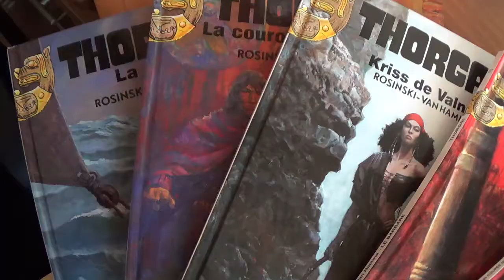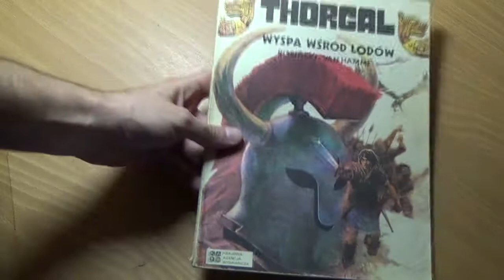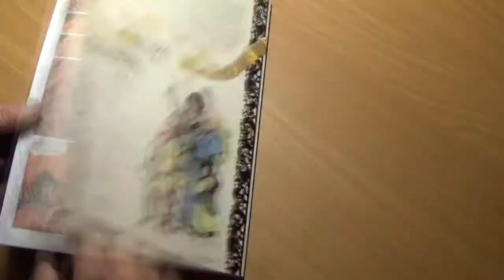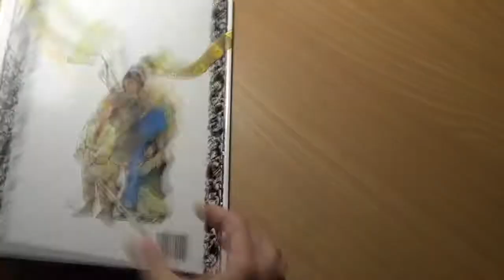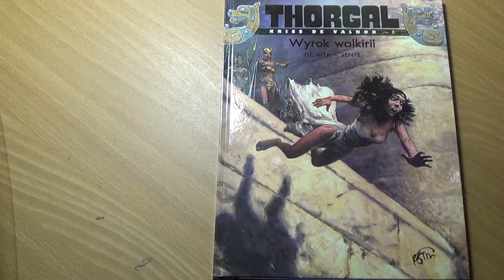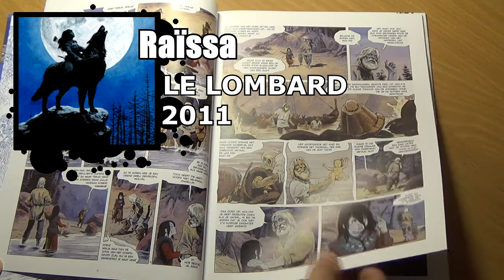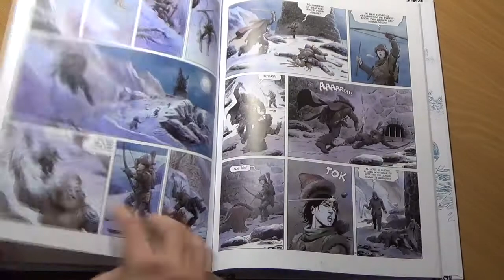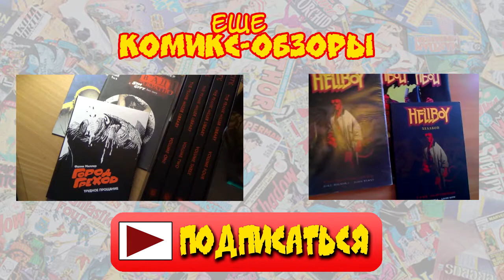Thorgal (комиксOBZOR-02)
Первая часть передачи в которой я расскажу Вам о удивительном мире Торгала.

Обзор сделан специально для RUS-BD.COM. Самая полная библиотека европейской графической прозы на русском языке.

Запись и работа со звуком выполнена на студии Алексея Самовола